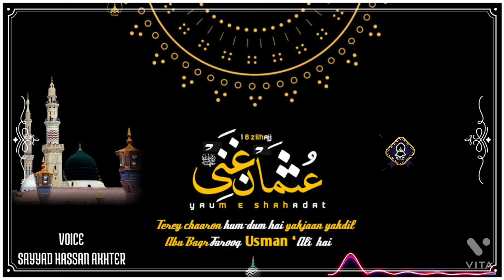Usman Ki Sakhawat ka || New Manqabat || Usman e Gani || Sayyad Hassan Qadri || 2022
Manqabat Usman Gani New Manqabat 2022 Sayyad Hassan Qadri